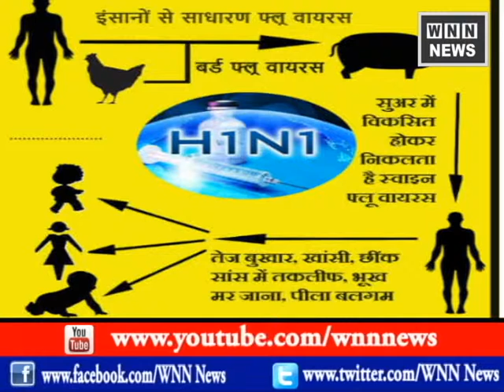5 साल से कम उम्र के बच्चों को भी होता है स्वाइन फ्लू, जानें बचाव के आसान तरीके| WNN NEWS